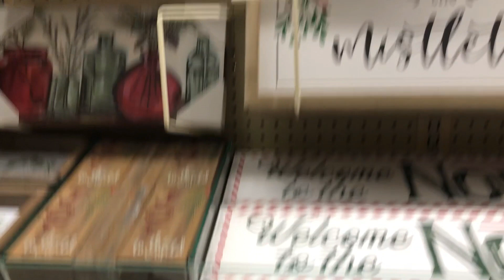CHRISTMAS SHOPPING AT HOBBY LOBBY | PUTTING AWAY HALLOWEEN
Amazon Echo Show 10

*Prices change daily on amazon – these are not the prices I paid when I purchased my bikes*
Green Bike

Coral Bike

Shungite Bracelet

White Adidas Hat